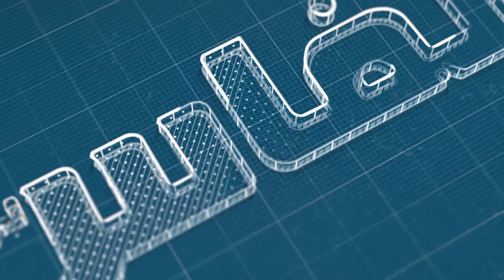الدكتور منير الشرايبي: مراكز طب الأسنان أكثر أمانا من خطر انتقال عدوى كورونا